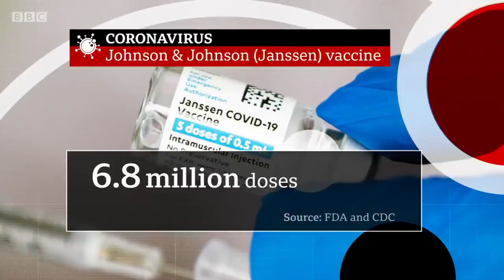Johnson & Johnson vaccine delayed in Europe due to safety concerns - BBC News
Johnson and Johnson has delayed the rollout of its Covid vaccine in Europe after regulators in the United States called for a pause because of safety concerns.

The vaccine is marketed under the brand name Janssen in Europe.

Six people who'd had the vaccine in the US have developed rare and severe blood clots. It's so far been given to around seven million Americans.

Fiona Bruce presents BBC News at Ten reporting by medical editor Fergus Walsh.